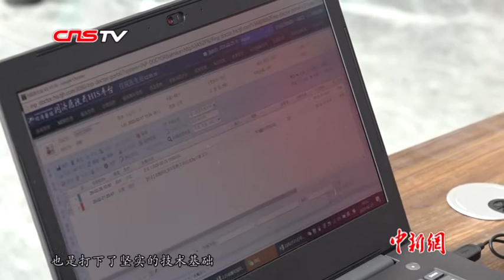战“疫”Vlog：武汉方舱医院里的5G远程问诊有多方便？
一体化云平台、远程诊断、无人配送车……中新社记者走进位于武汉东湖高新区的中国光谷科技会展中心方舱医院，一起来感受战“疫”中的高科技，希望它们的加入能最大程度护医护人员安全。